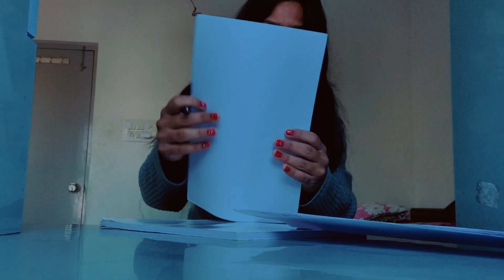telugu vlogs | vlogs in telugu | telugu vlogs latest | నేను ఇంటర్వ్యూకి చేయడానికి రెడీ ?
Elegant styling helps you to get your perfect styling statement
which reflects your personality by the trend or fashion you like.